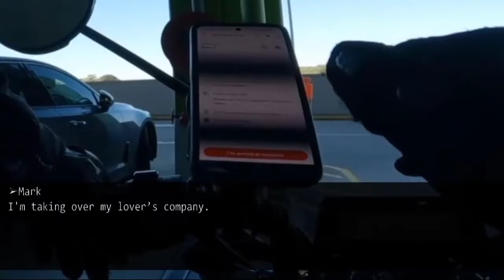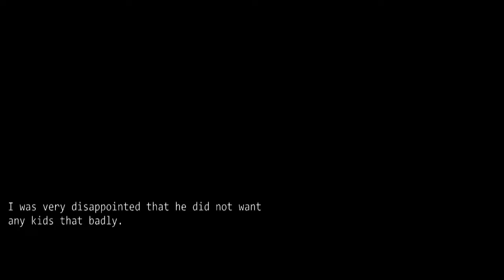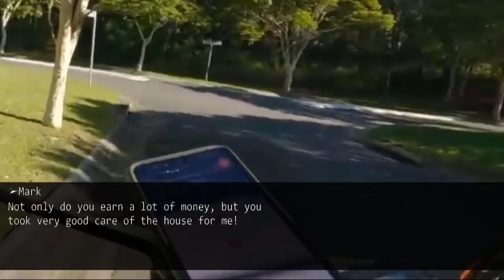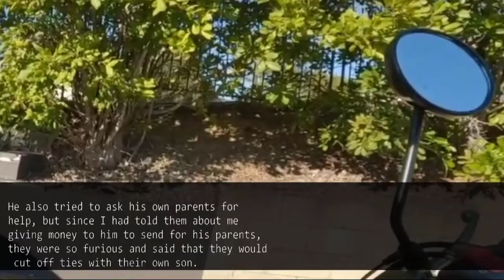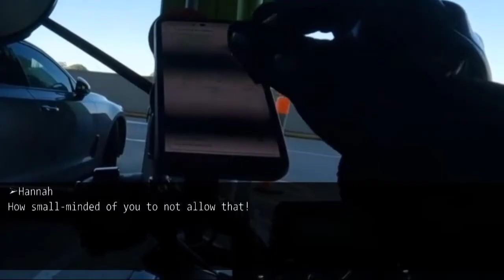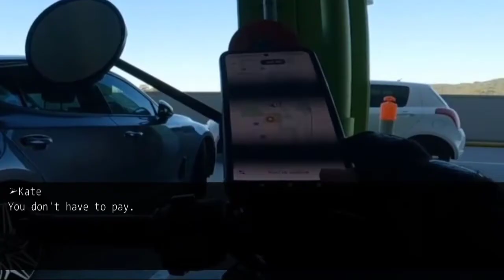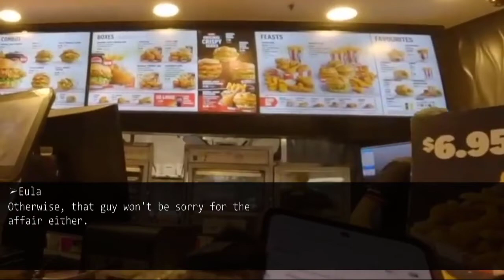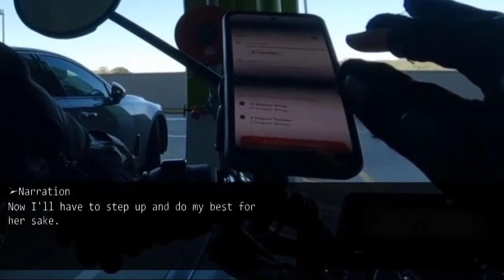My husband asks me for a divorce, when I already knew he had an affair, and as a result..